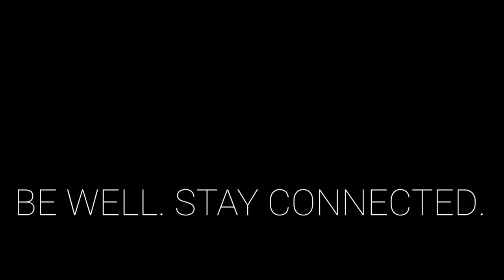Thermography Early Detection Provides Treatment Time - Episode 24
Katie Ainsley, owner Thermography of Brevard, shares the difference between thermography and mammograms. She explains how early detection from a thermography full body scan or partial scan can be leveraged for more effective treatments. She also shares an innovative tool for learning how to do a self-exam properly.